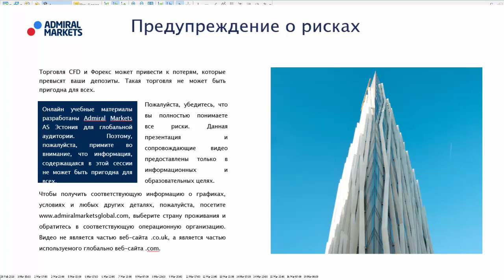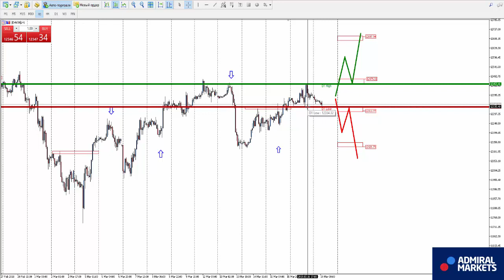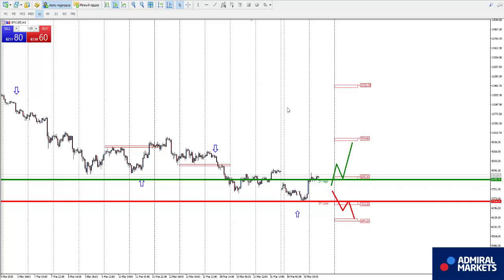Аналитика рынка форекс на 19 марта: EURUSD, GBPUSD, GOLD, Brent, DAX30, Биткоин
GBPUSD H1 - смена восходящего направления на нисходящее

BTCUSD H1 - смена нисходящего направления на восходящее